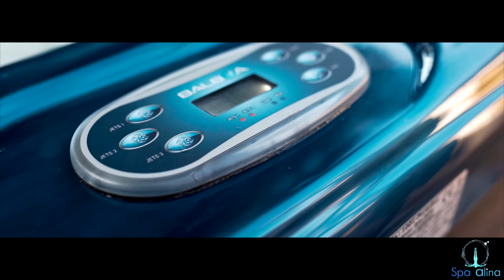Un spa adaptable à sa morphologie | Interview Client Ambassadeur #2 | Spa Alina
Avoir un spa chez soi : Interview Client Ambassadeur :

Dans cette vidéo, nous partons à la découverte de nos clients ambassadeurs, propriétaires d'un spa Portofino, en Île de France.
Notre client nous raconte comment est venue l’idée d’avoir un spa, son expérience avec Spa Alina et l’installation du spa Portofino dans son domicile.

Les atouts du spa Portofino:
- Grandes capacités d'accueil : 2m20 x 2m20 offrant 2 places allongées et 3 places assises
- Puissantes pompes et buses de massage
- Renforcement et tonification de l’ensemble de votre corps (jambes, dos, fessiers…)

Plan de la vidéo :
0:02 Comment vous est venue l'idée d'avoir un spa ?
1:35 Pourquoi avez-vous choisi Spa Alina ?
2.24 Pourquoi avez-vous choisi ce modèle de spa ?
3:14 Pourquoi vous êtes-vous devenu ambassadeur ?
4:06 Quelle expérience tirez-vous des visites dans le cadre du programme ambassadeur ?

➽ Pour en savoir plus sur le spa Portofino 5 places, rendez-vous sur notre